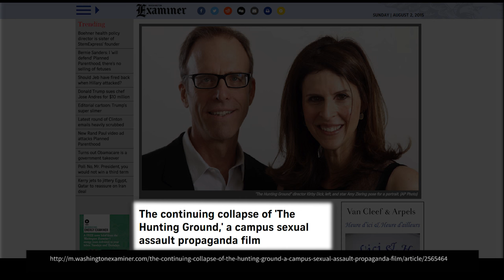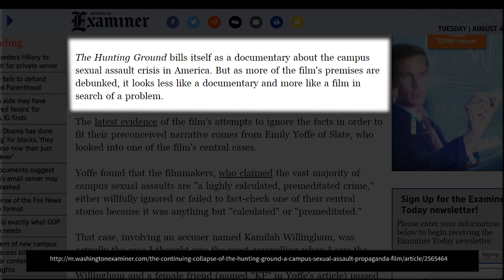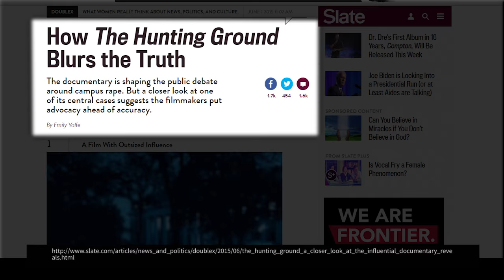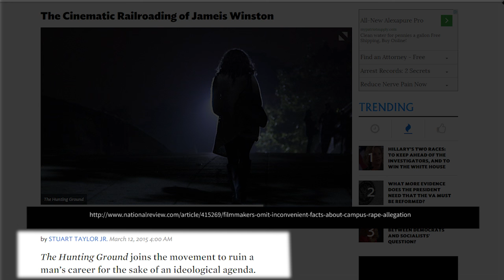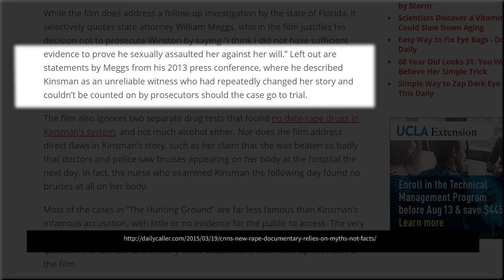The Hunting Ground: Documentary Film or Propaganda Reel?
The adrenaline charged trailer for The Hunting Ground pushes the outraged message that female college students are being raped en masse and schools are doing nothing about it.

But critics of the film cast doubt on many of its assertions.

This video examines some of the main criticisms of The Hunting Ground that have emerged since its release.

Please read the complete set of articles on which I based this video: